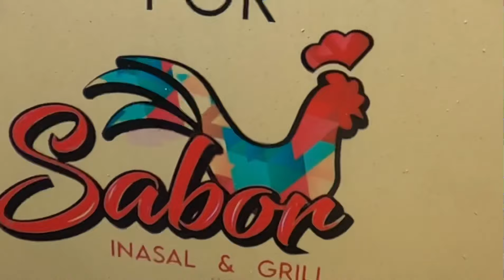Greenhills Night Market - Street Food & Christmas Shopping.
The Greenhills night market has been around for decades, where a wide variety of street foods and drinks were available. Patrons can also do a bit of Christmas shopping for affordable items at Tiangge (flea market) prices.

Hope you enjoyed this as much as we enjoyed making it!

Thank you for our background music.

Watch out for new uploads. We started our interests in VANLIFE when we were in lockdown, watching Youtube Vanlifers, vlogging about their journeys and adventures. We learned a lot from the many videos we watched about van conversion and van life hacks. YouTube is a great place to gather information and learn skills about new interests. Our channel aims to humbly share what we experience and hopefully help others learn new things. In the beginning, it was mind-blowing. We were busy, we didn't have enough time to build our van. Then came the lockdown. Boredom sets in, and our creativity began to make progress when we decided to convert our Ford 2003 E-150. It's an ongoing build, a work in progress. What we see in the future is an upgrade to a larger van. We learned how to strip a van, make a design, build your own electrical and power supply (using charge controllers, solar power, & shore power when available). Our van has a portable toilet, outdoor shower, airconditioner (when using shore power), electric fans, cabinets, drawers, bed,, sink, water-pump faucet, fresh water tank, grey water tank, lots of USB ports and chargers, cooler, and lots of camping items in our storage under the bed. Our dream is to build a 100% off-the-grid van. It's gonna take some time but we are getting there slowly. There are so many how-tos on Youtube. You can start with the generic, "how to build a camper van?" to specific searches such as "How to build a camper van kitchen?". Getting specific answers to your questions is immensely satisfying. I encourage more Van Life Youtubers to put their brilliant ideas out there, to be shared by the entire van life community worldwide.

It was interesting to note that there are money-making opportunities you can do on the road, in your mobile home. Businesses ranging from vlogging on Youtube, Facebook, and Instagram. You can earn hundreds if not thousands of dollars. I heard many Youtubers earn even millions while having fun doing videos. Isn't that awesome if it happens to you? Of course, it is. Everyone needs money to live and survive in this world. But nothing beats enjoying the work you do and earning a lot from it. I wish all the vloggers on YouTube, success, and happiness.